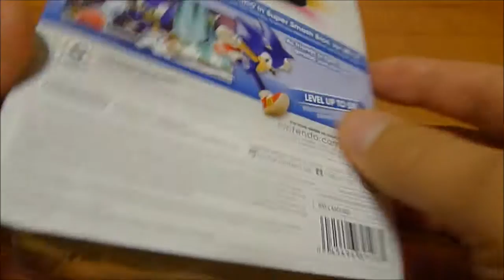Unboxing a Sonic The Hedgehog Amiibo!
In This Video: We caught a rare Sonic amiibo and we unboxed him!